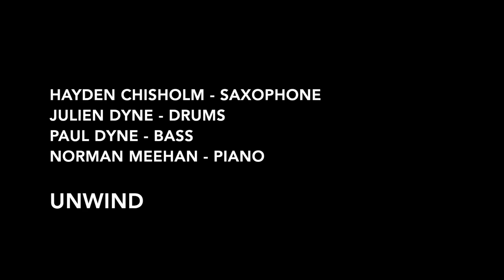Unwind - Daylight [2023] feat. Hayden Chisholm, Julien Dyne, Paul Dyne, Norman Meehan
At the conclusion of their last New Zealand tour in 2020, Unwind recorded music they had played around the country. That recording will be released as the album Daylight by Rattle Records early in 2023 to coincide with a return tour of North Island centres.
For tour details, see: normanmeehan.co.nz